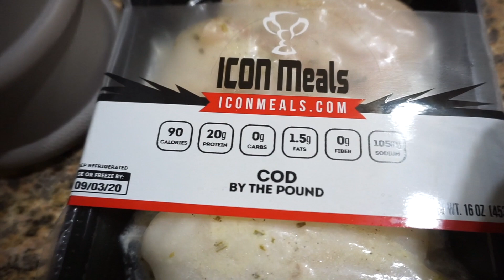BIKINI COMPETITION SHOW DAY | Junior USA's National Level Show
I can't believe that national level shows for the NPC have finally arrived. First up, Junior USA's in Charleston, South Carolina. I wanted to share my experience at this national level npc bikini competition. This is my 3rd national show as a bikini competitor.

I ended up placing 8th out of 25 in Open Bikini Class E.